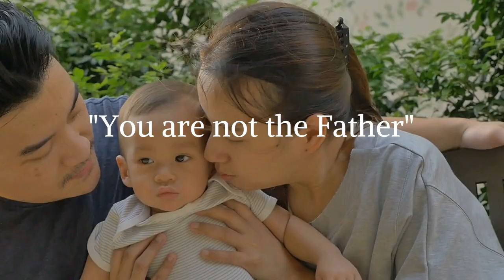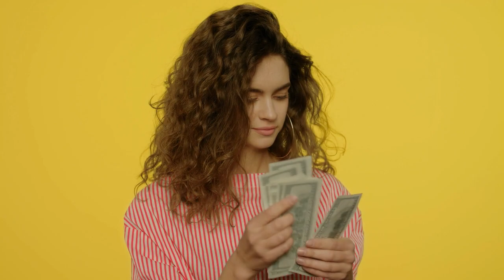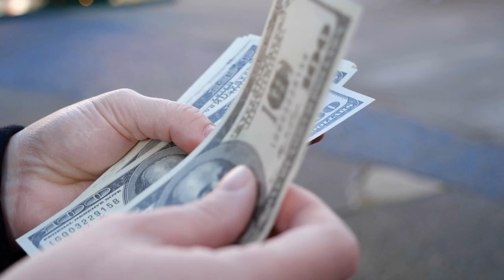Paternity Fraud | You are Not the Father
The results showed three out of every ten men tested were found not to be the biological father. There were about 300,000 DNA Paternity testing cases analyzed and roughly 100,000 men have deemed not the father.  @MNNYouTube